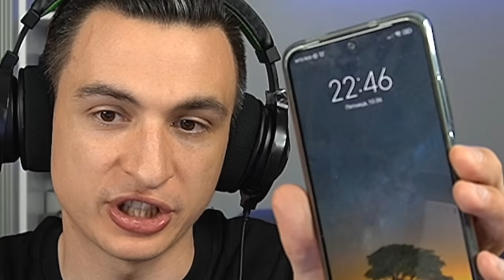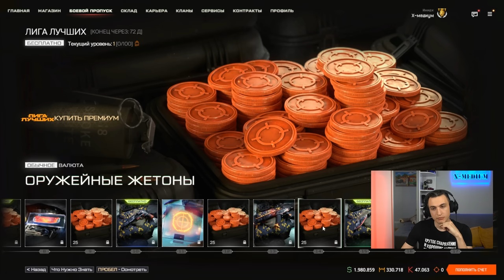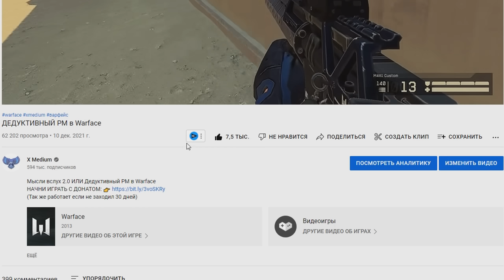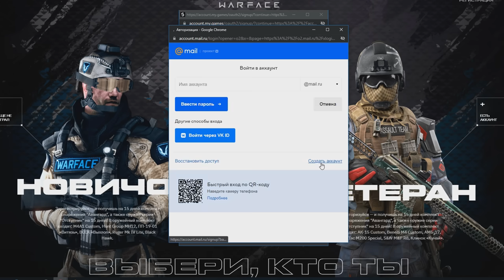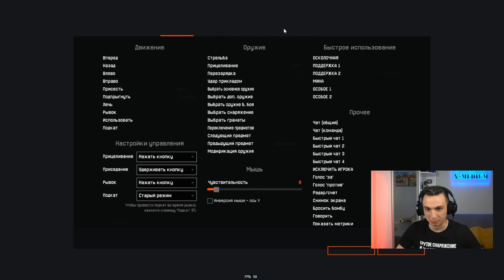Я ЖДАЛ ЭТОГО 5 ЛЕТ!!! Новый РМ в Warface [Обновление ПТС]